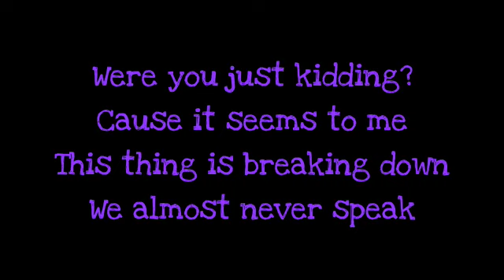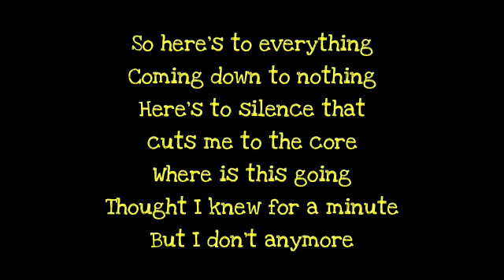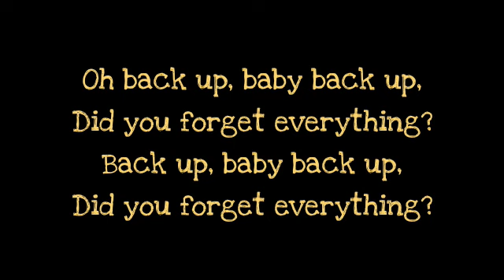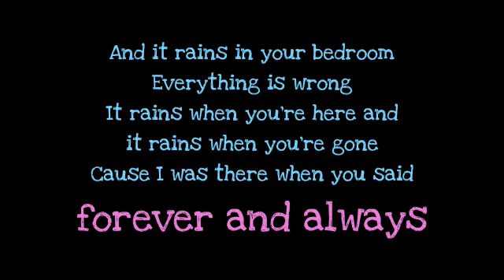Taylor Swift - Forever and Always lyrics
**All copyrights belong to its' original owners** I'm not claiming that I own this song**